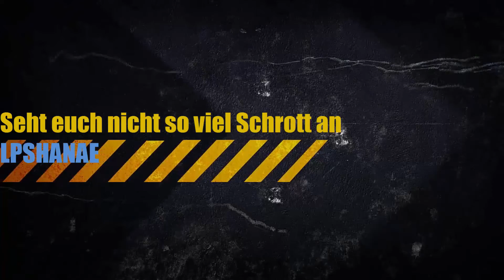Techworld 2 (Full-HD)(LPT)(S01) #077 - Meißel Bug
Ich habe es tatsächlich geschafft, einen Bug in Minecraft zu finden, ich konnte aus dem Energetischen Infundierer Unendlich viele Meißel herausnehmen, warum auch immer.
Lets Play Together Minecraft (1.6.4)
Feed the Beast - Techworld 2

«Lets Play Togehter Minecraft
Ein Kommentieres Lets Play Together von
IroniaLP und LPShanae (2015)